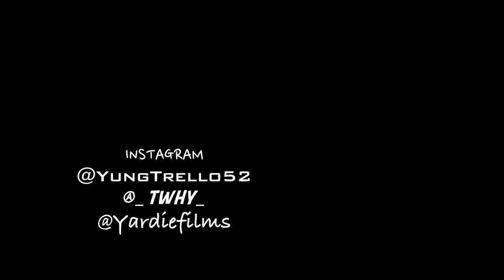Yung Trello x TWHY "T-Shirt Gang" (Shot